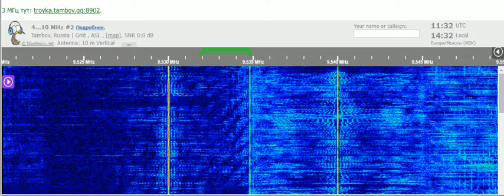02 01 2022 Avto Radio in Russian to CeAs 1130 on 9535 Sukhumi